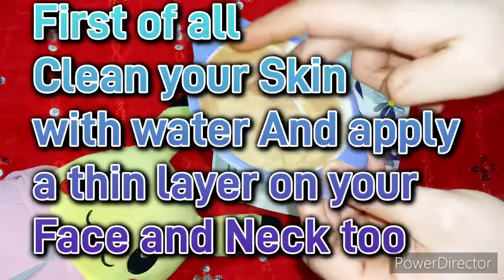Use this Orange & Sandalwood Face Mask & LOOK 15 YEARS YOUNGER |Skin Lightning, Anti Aging formula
Use this Orange & Sandalwood Face Mask &  LOOK 15 YEARS YOUNGER |Skin Lightning, Anti Aging formula गाल ओर चेहरा बल्ब क़ी तरह चमकेंगा जब ये फ़ेस पैक लगाओगे तो पड़ोसन भी जल जाएगी|Skin Lightning formula
@health beauty and tips
Orange face mask on winter
How to use orange peel off mask
Orange and sandalwood powder face pack for glowing skin and whitening skin
Korean beauty secrets
How to look 15 years younger
Twacha Ko gora or Chamakdar kese bnae
Howto make anti aging face mask
How to make soft skin In winters
How to remove pimples
Homemade remedy for pimples and acne

गाल ओर चेहरा बल्ब क़ी तरह चमकेंगा जब ये फ़ेस पैक लगाओगे तो पड़ोसन भी जल जाएगी|Skin Lightning formula,Health beauty and tips,How to clear and bright skin at home naturally,Gharana pr hi teachable Ko kese gora kre,Anti aging face mask for women,How to get skin whitening,Teaches Ko pimplesmukt kese kre,Remove skin tags naturally,Use this Orange & Sandalwood Face Mask &  LOOK 15 YEARS YOUNGER |Skin Lightning,Anti Aging formula,How to remove pimples and acne naturally